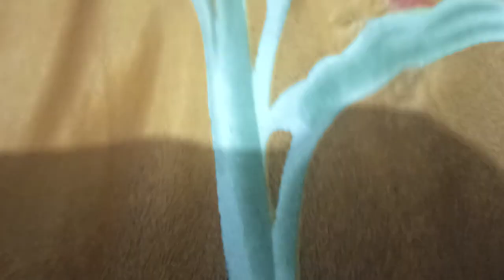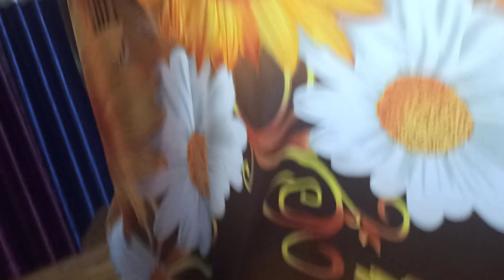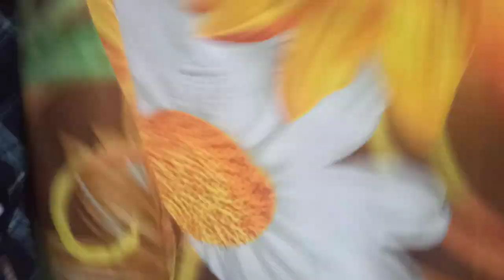എന്തും ഓൺലൈനിൽ വാങ്ങുന്നവർ ശ്രദ്ധിക്കുക... | Online purchase...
Chapoos:  ...